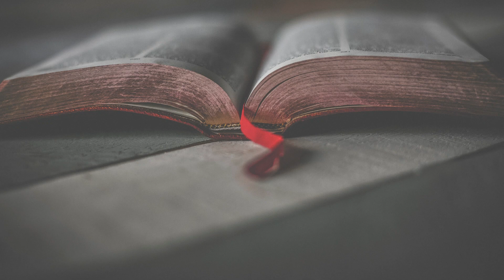June 28, 2021 - Our Daily Prayer (Church of the Holy Angels)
Deacon Jerry